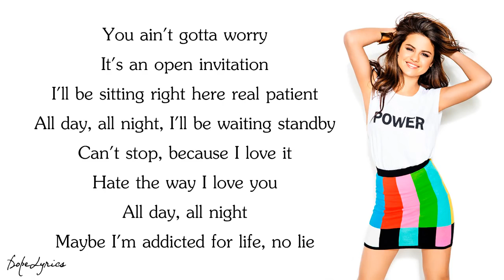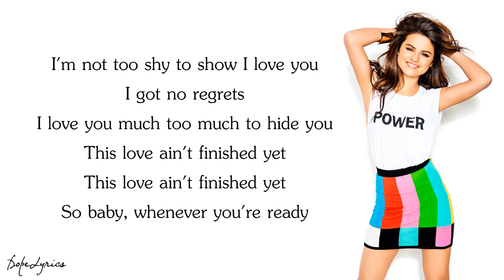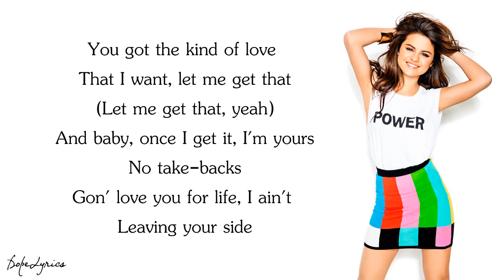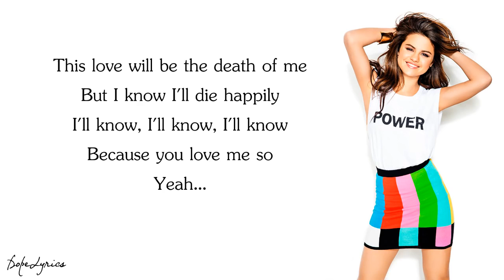Selena Gomez - Come & Get It (Lyrics)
Lyrics:
When you're ready come and get it
Na-na-na-na [3x]

When you're re-e-e-e-e-e
When you're re-e-e-e-e-e
Na-na-na-na [3x]

You ain't gotta worry, it's an open invitation
I'll be sittin' right here, real patient
All day, all night I'll be waitin' standby
Can't stop because I love it, hate the way I love you
All day, all night, maybe I'm addicted for life, no lie.

I'm not too shy to show I love you, I got no regrets.
I love you much, too much to hide you, this love ain't finished yet.
This love ain't finished yet...
So, baby, whenever you're ready...

[2x:]
Na-na-na-na [3x]

When you're re-e-e-e-e-e
When you're re-e-e-e-e-e
Na-na-na-na [3x]

You got the kind of love that I want, let me get that (let me get that, yeah)
And, baby, once I get it, I'm yours: no take-backs.
Gon' love you for life, I ain't leaving your side
Even if you knock it, ain't no way to stop it
Forever you're mine. Baby, I'm addicted, no lie, no lie.

[2x:]
Na-na-na-na [3x]

When you're re-e-e-e-e-e
When you're re-e-e-e-e-e
Na-na-na-na [3x]

This love will be the death of me
But I know I'll die happily
I'll know, I'll know, I'll know
Because you love me so... yeah!

[2x:]
Na-na-na-na [3x]

When you're re-e-e-e-e-e
When you're re-e-e-e-e-e
When you're ready come and get it (when you're ready come and get it)
Na-na-na-na [3x]